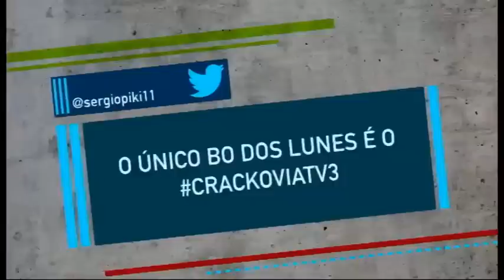Els tuits de Pedrerol 29/2/2016 - Crackòvia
Josep Pedrerol (Raúl Pérez) llegeix els millors tuits dels espectadors del programa.